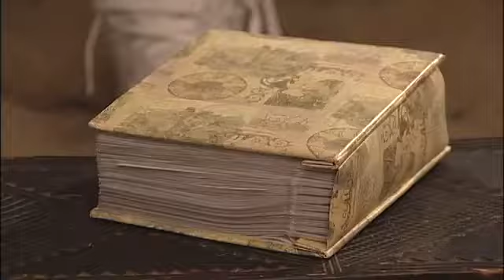The Bookie, The Runner & The Gambler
The Runner (Marlon Young) has been pushed to his limits... Do what you gotta do...